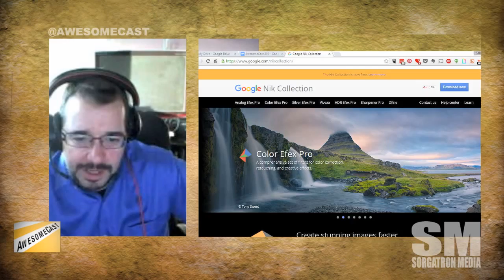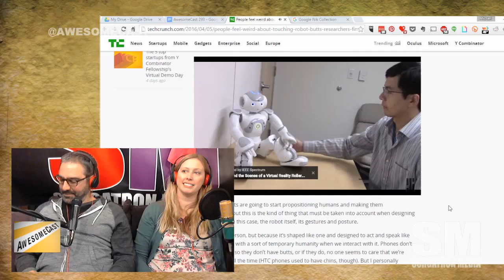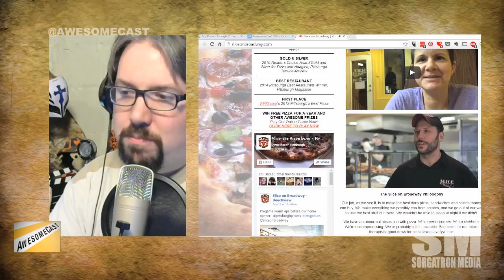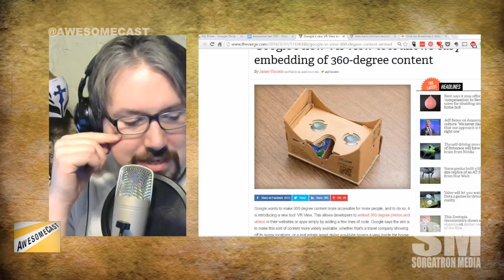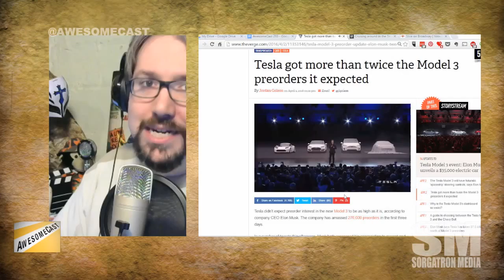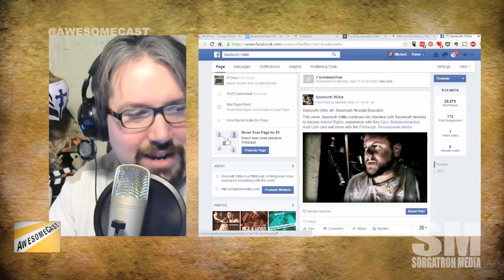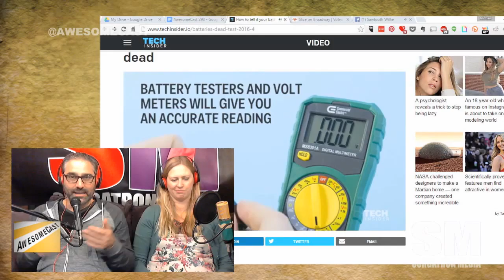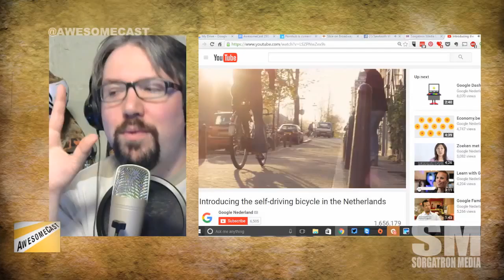AwesomeCast 293: It's All About the VR, Baby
It's Podcast Day! We're going LIVE with Frank Murgia of Pittsburgh Podcast Network and Katie in studio. Chilla is joining us from Studio B.
Google released the Nik Collection for free? Chilla is telling us all about his Awesome Thing Of The Week!
Katie is sharing her Awesome Thing Of The Week - Butt touching. (It's a robot thing.)
Frank is keeping it dirty with his Awesome Thing Of The Week - an Amazon Button for condoms!
Sorg's Awesome Thing Of The Week is Splash as a photography/video 360 option.
Speaking of VR, looks like IKEA is turning your kitchen remodel into a game!
We like to check out Looking For Group to play with new VR options. (You should check them out, too.)
Google's new VR tool allows easy embedding of 360 content.
Frank is talking about this weekend's Comedians for Cancer event. Make sure to check it out.
TWIT built the ultimate gaming machine for Oculus Rift.
Tesla has an affordable Model 3. (And we're a little excited.)
Microsoft's mobile OS isn't windows. It's Cortana.
Tip Of The Week: How do you know if a battery is dead? Bounce it off the ground! If it bounces, it's old.
Because April Fools Day was a few days ago, we're sharing some internet shenanigans.

Follow these awesome people on Twitter: Chilla (@chilla), Katie (@Kdudders), Frank (@MrFrankMurgia) and Mike Sorg (@Sorgatron).